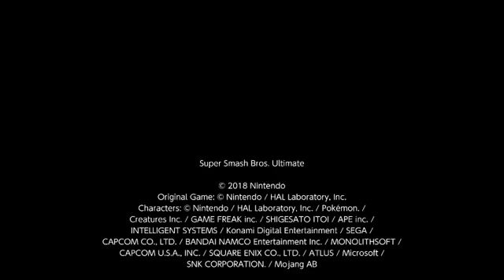Play as Pyra but Win as Mythra (Super Smash Bros. Ultimate Gameplay!)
I play 4-player Free for All against Level 9 CPU as Pyra, but then end up winning as